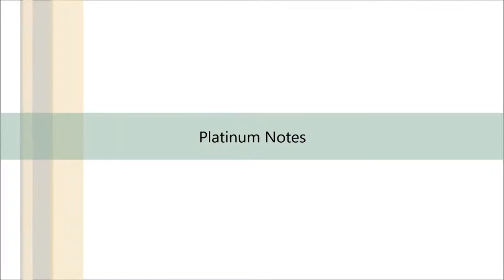Rihanna feat. Drake - Whats My Name (X-Mix Chartbusters)